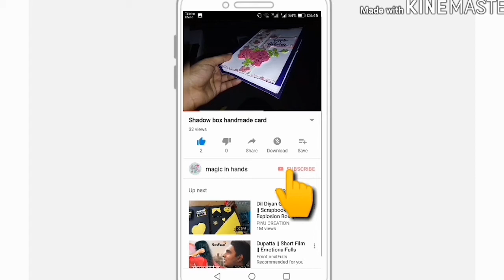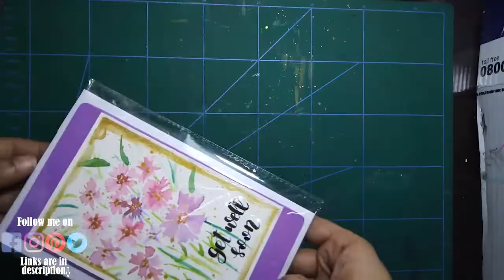how to make 'get well soon' (basic watercolor technique) card by magic in hands...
I'm back with a new 'get well soon' handmade card on which i have done basic watercolor technique as I am beginner in water coloring technique. Hope you will encourage my effort thank you!
Have a nice weekend! stay happy and stay safe!
Blessings...